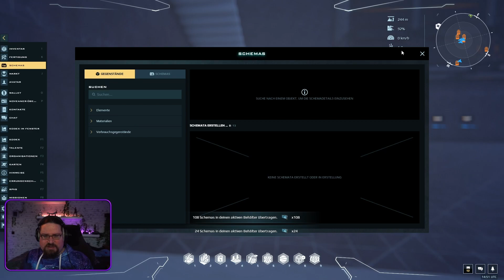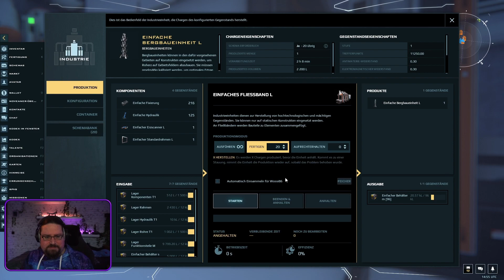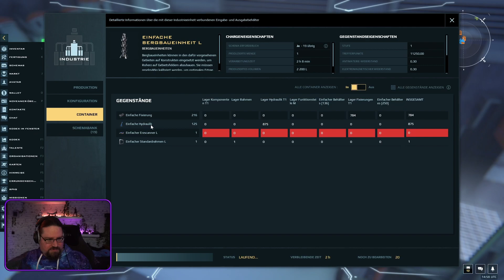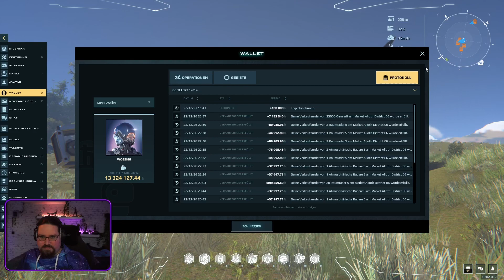Dual Universe | neues Schiff gekauft, die Polaris von Damphousse #21 | Let’s Play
Im 21. Teil unserer Let's Play Reihe von Dual Universe zeige ich euch, was sich bei mir in der Fabrik geändert hat und das neue Schiff, das ich mir gekauft habe, die Polaris von Damphousse. Der Kauf war dringend nötig, da ich irgendwie keine Zeit finde, selber ein Schiff für den Hauptaccount zu bauen und ich will mir nicht immer die Apex leihen.
Am Ende zeige ich euch auch noch die verschiedenen Baustellen auf unserem Orga Gelände.

Wenn ihr Fragen zum Spiel habt oder bestimmte Themen sehen wollt, so schreibt mir es mir einfach in die Kommentare und ich werde sehen, was ich tun kann.

Falls ihr Lust auf Dual Universe bekommen habt, so könnt ihr mich unterstützen, indem ihr auf folgenden Link klickt
Für Käufe von Spielzeit, die ihr nach dem Folgen des Links macht, würde ich dann eine kleine Provision bekommen, ohne dass ihr mehr zahlen müsst. Vielen Dank!

Beim Erstellen eines Accounts könnt ihr auch gerne den werbt einen Freund Link nutzen:
(ihr könnt auch den Code direkt eingeben 25419)
Durch das “Freund Werben Programm” gibt es kleine Ingame Belohnungen, wie z.B. Skins und Starter Items. Ihr bekommt ebenfalls einen guten Startbonus, wie Talentpunkte in Höhe von einer Woche Spielzeit und einige Items.

Falls ihr mich mal live sehen wollt, so besucht mich doch mal auf Twitch. Ich gebe auch da mein Bestes um eure Fragen zu beantworten: